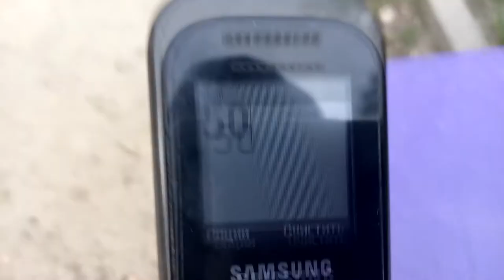[18.05.2019] Samsung GT E1200I on / off